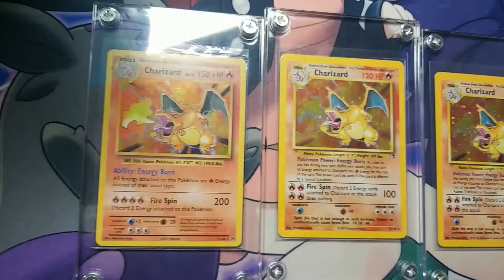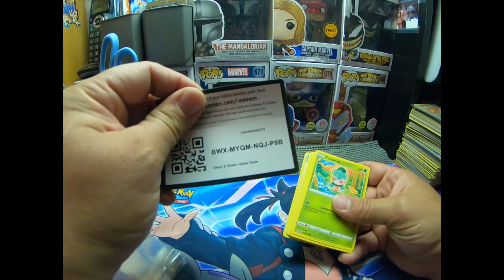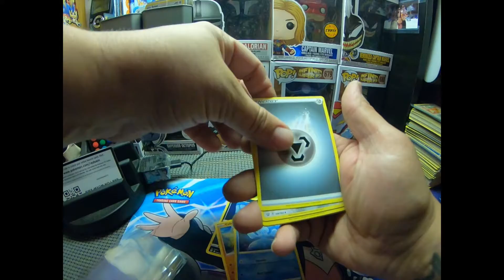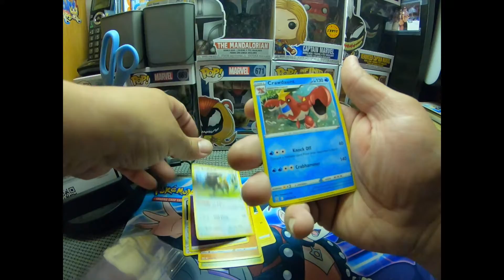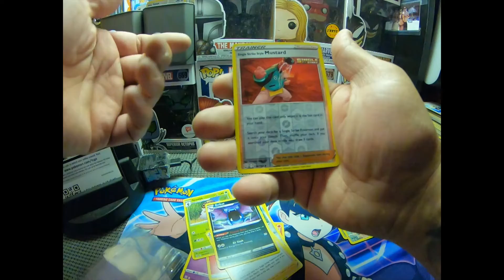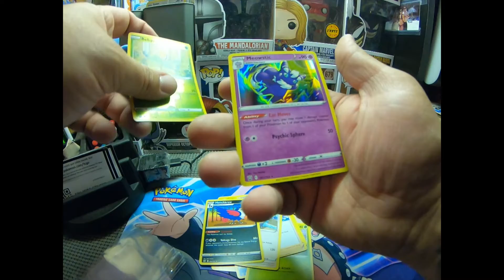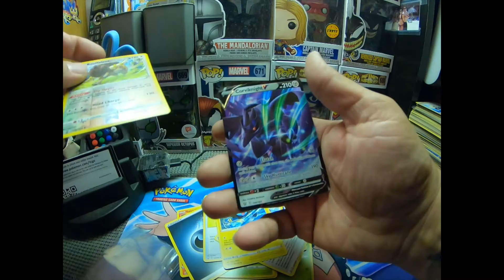Pokemon Daily Battle Styles Opening! Last One!!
send me some love or to order cards